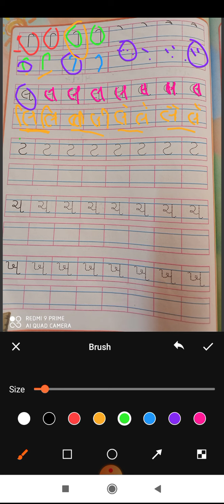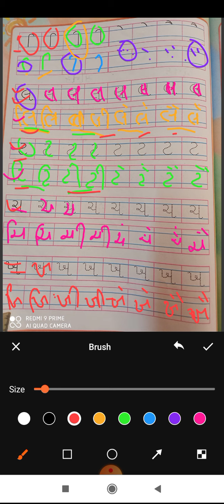STD 1 ગુજરાતી એકમ ૭ ૨૩ 12 ભાગ ૨